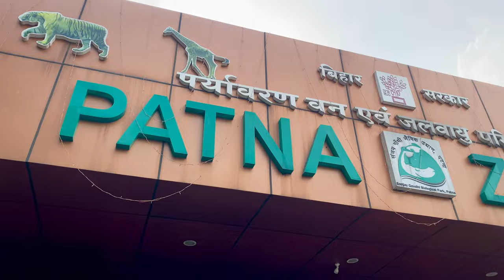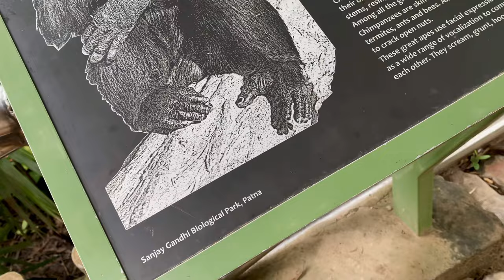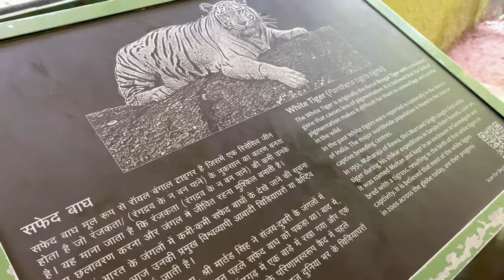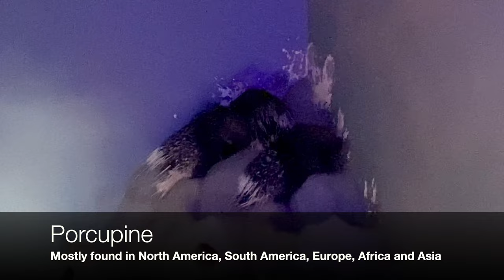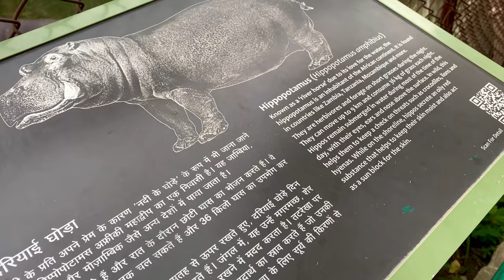Patna Zoo | पटना चिड़ियाघर | Sanjay Gandhi Biological Park | Patna Zoo Ticket Price | Bihar | 4K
Patna Zoo, officially known as the Sanjay Gandhi Biological Park, is located in Patna, Bihar. Established in 1973, it spans over 100 acres and is home to a diverse range of wildlife, including various species of birds, mammals, and reptiles. The zoo also features a botanical garden, making it a popular spot for families and nature lovers. It focuses on conservation and education, providing a habitat for endangered species and hosting awareness programs. The lush greenery and serene environment add to its appeal as a recreational destination.